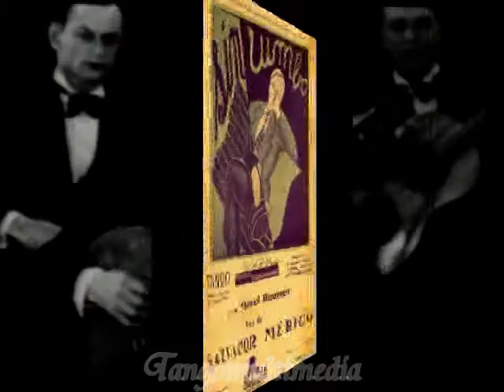YIRA YIRA CON PELICULA